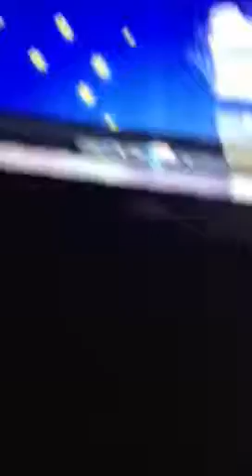Family webisode 4 Kira Lukas up all night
Everyone was staying up all night "looks like everyone's gonna stay up all night what should we do sprinkle ,read a story? Have some milk and cookies? Then she noticed that kris, julisa, Desi, poppa, titi, and Geri fell asleep "or maybe we should (yawns) just get some rest " good night everyone said Kira as she fell asleep (like everyone else) and it showed outside poppa's house inside, the light was still on titi's husband turned them off and then it was all dark then a shooting star came flying down (everybody missed it cause they were all sleeping the END!!!